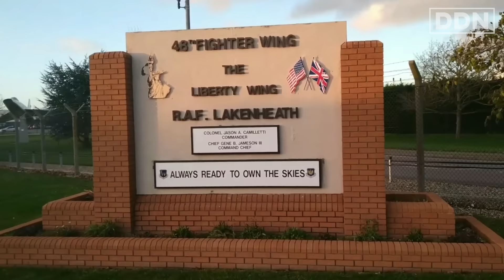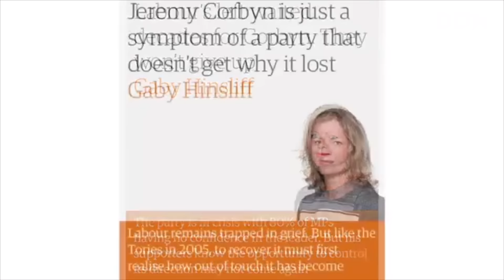The Labour Video Keir Starmer Doesn't Want You To See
EXPOSED: Labour’s Biggest SECRET